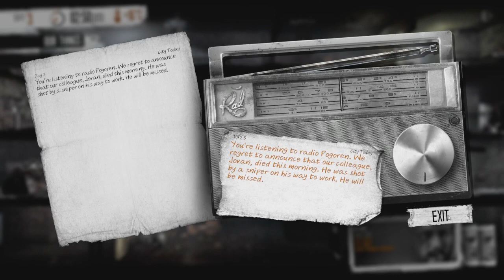LETS TRADE! | This War Of Mine #2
IM BACK IN THIS WAR OF MINE! :D

Add this extention to your browser, and never miss a video!

I got full permission From Simon Viklund to use his song in this outro, here are is links ;)